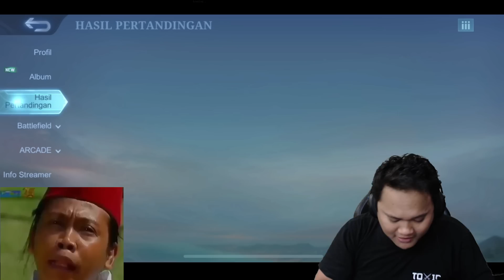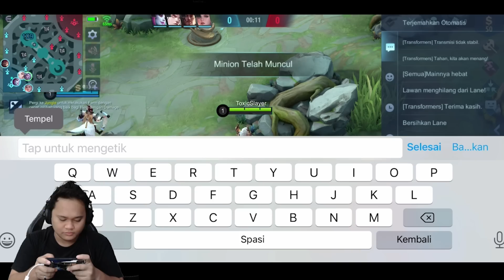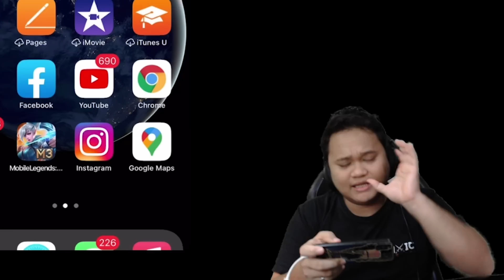Terimakasih Moonton, Sekarang MARTIS HYPER gua Tidak Akan Pernah Di Remehkan Orang Lagi!!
Apa keuntungan nya top di TOKO gua ???
1.MUDAH
2.TERPERCAYA
3.ALL DIAMOND HALAL!!
Dan yang paling TER PENTING.
4.Harga Ter MURAH SE - PLANET NAMEX!!